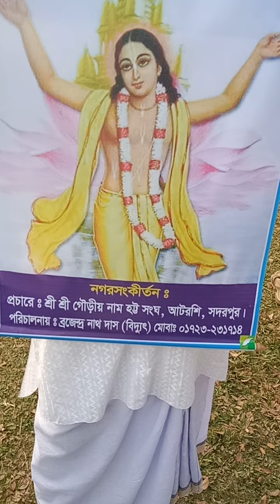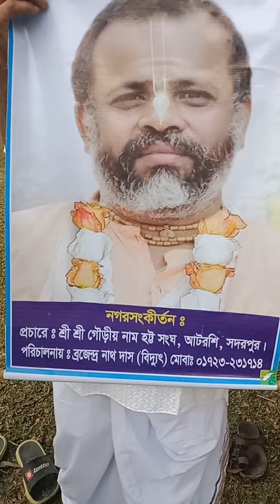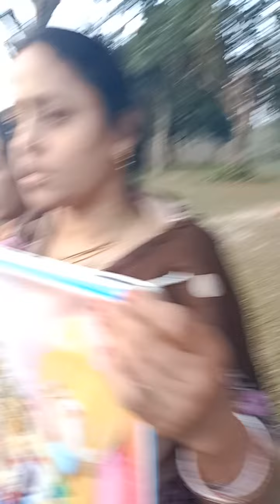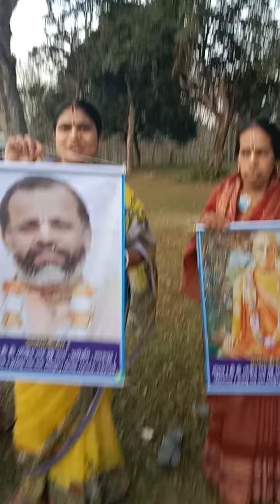9 August 2022